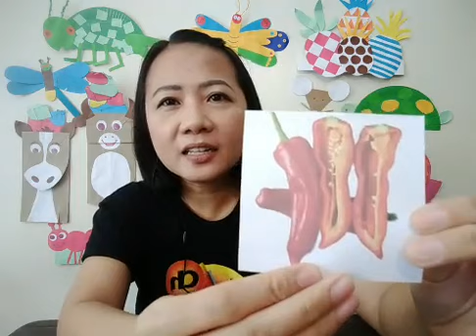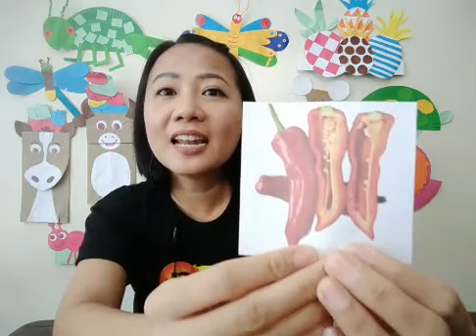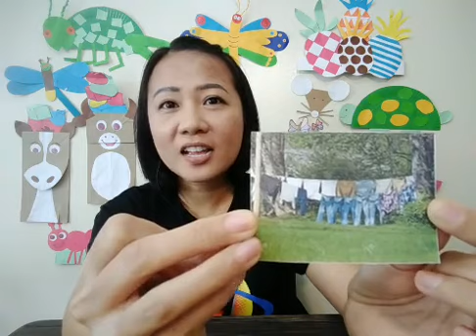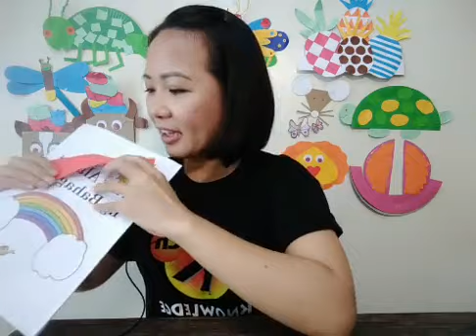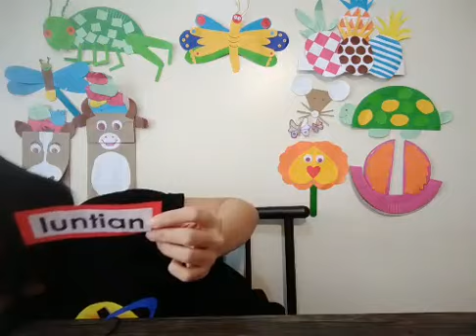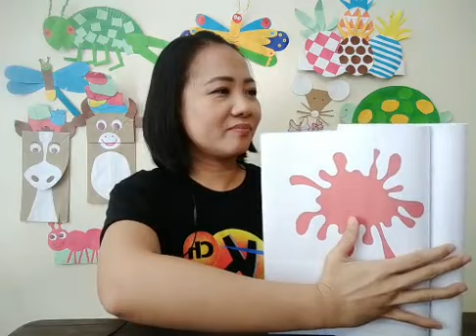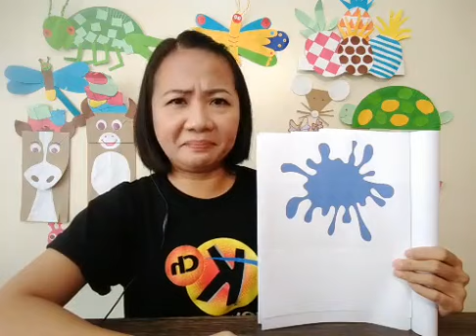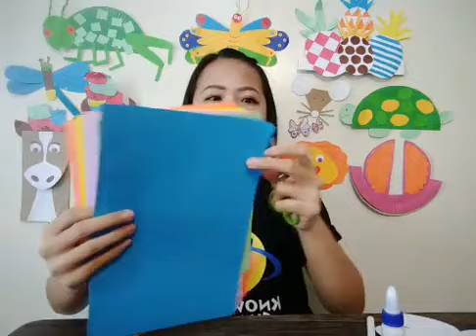Alamat ng Bahaghari | Wikaharian Online World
Tara na’t alamin ang alamat ng bahaghari at ihanda rin ang inyong art materials para sa ating art activity today! Tune in na dahil live na live na tayo sa Wikaharian Online World! ✨

3rd Floor Main Building, ABS-CBN Compound, Sgt. Esguerra Ave., South Triangle, Diliman, Quezon City